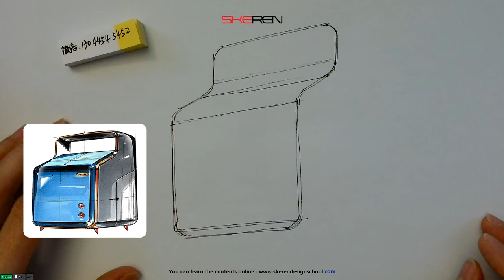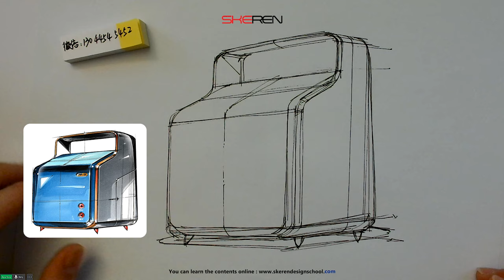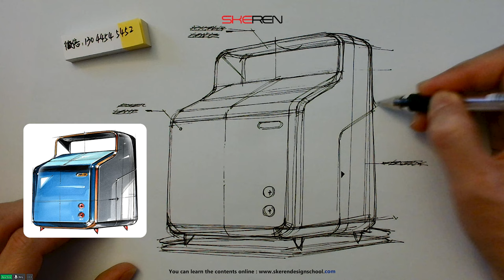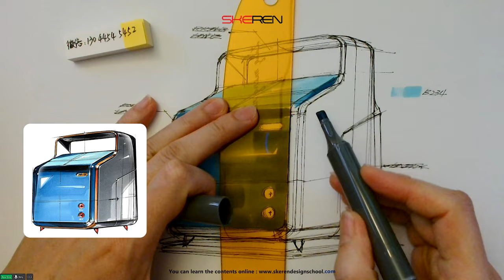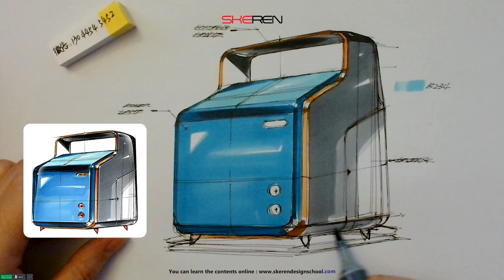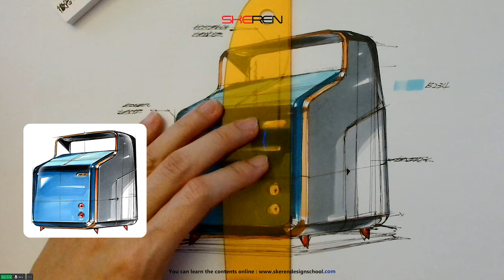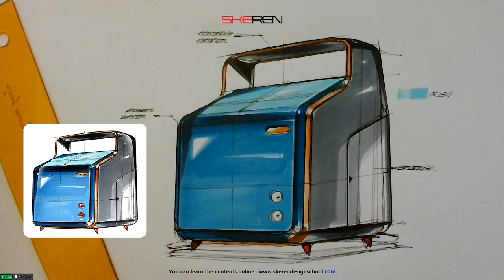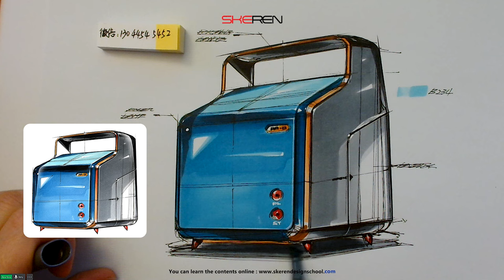제품 디자인 스케치(radio design sketch)